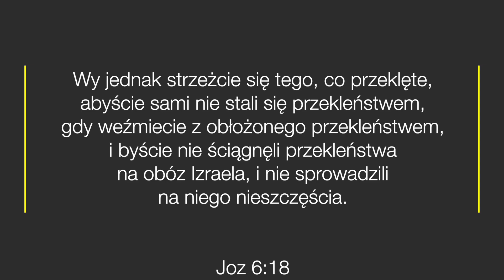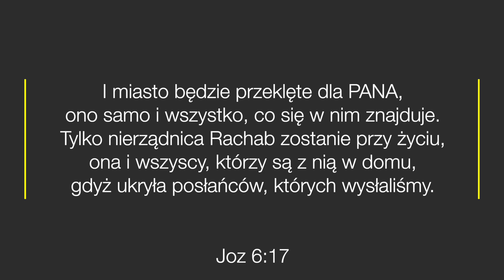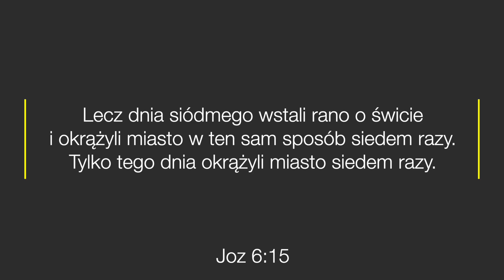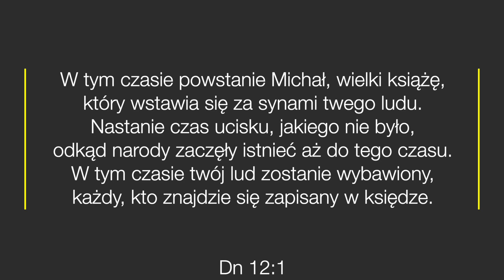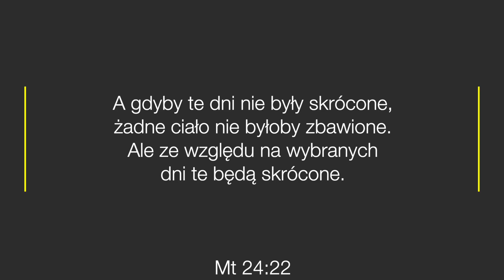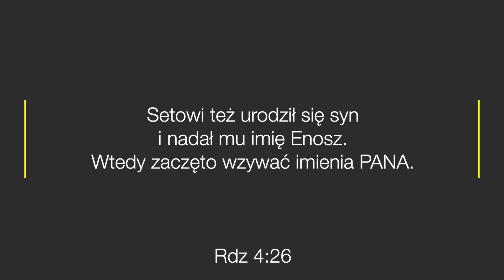Zburzenie Jerycha i koniec świata - część 2/2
Wiele się mówi na temat roku 2027 jako daty końca świata. Dzisiaj chciałbym przedstawić pewien kontr argument do tej daty.